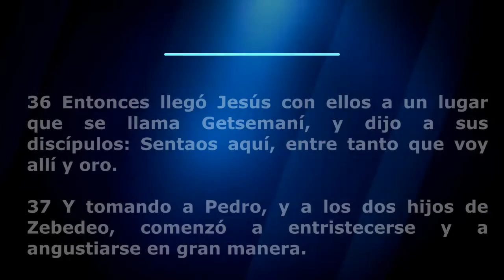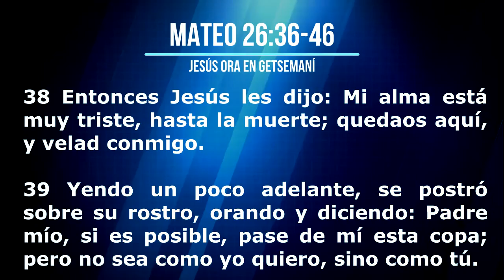Devocional Diario Renuevo | ORIENTACIÓN DE SOMETIMIENTO AL PADRE | Pastor Luis Soto | 26 MAR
Para inscribirse en el Discipulado, llene este formulario.

Discipulado todos los jueves a las 8:00 p.m. via Zoom

Grandes cosas Dios está haciendo con esta familia.